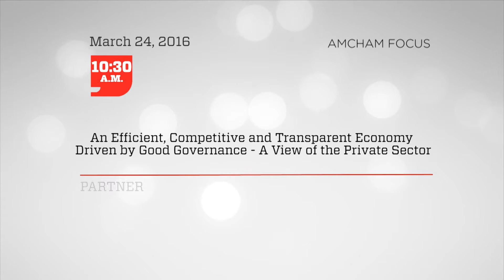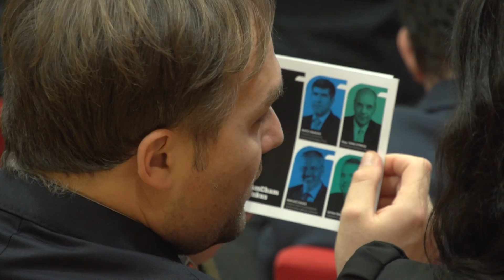AmCham Focus, March 24, 2016 - Corporate Governance - A View of the Private Sector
An Efficient, Competitive and Transparent Economy Driven
by Good Governance — A View of the Private Sector